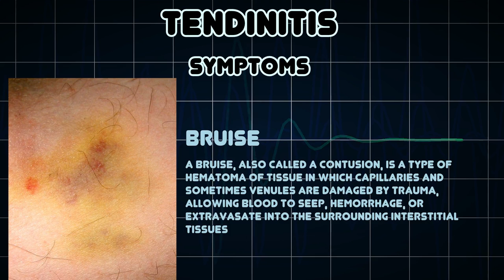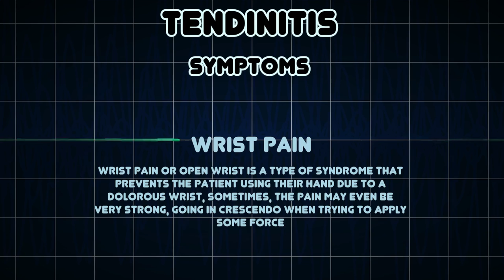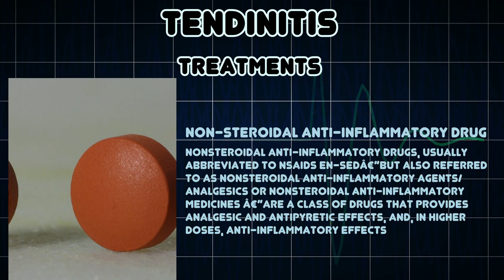Tendinitis (Medical Condition)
Symptoms, risk factors and treatments of Tendinitis (Medical Condition)

Tendinitis, meaning inflammation of a tendon, is a type of tendinopathy often confused with the more common tendinosis, which has similar symptoms but requires different treatment